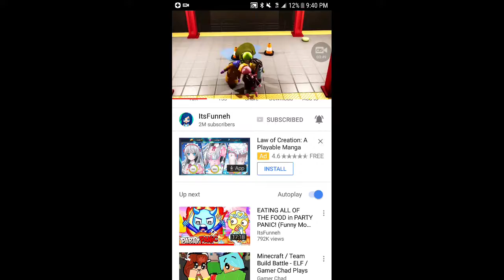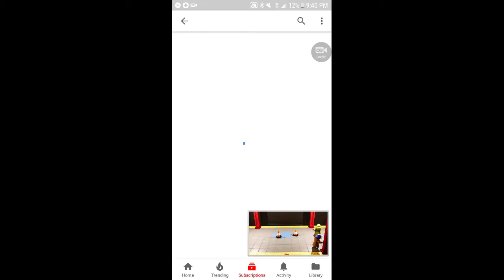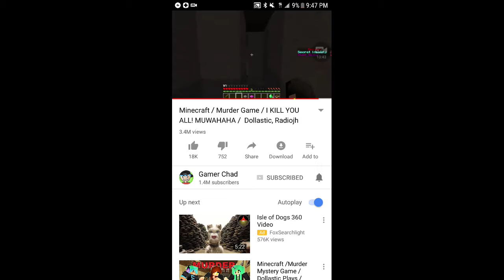Reacting to gang beasts and murder MUHAHA/with Emma Barry